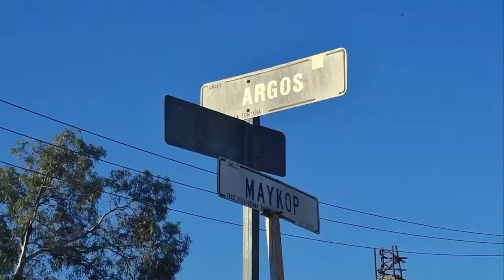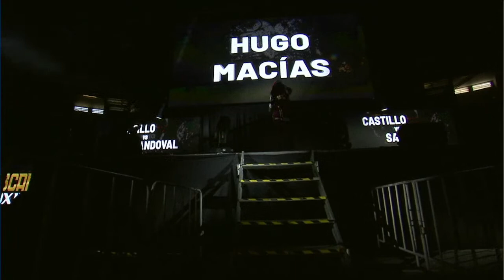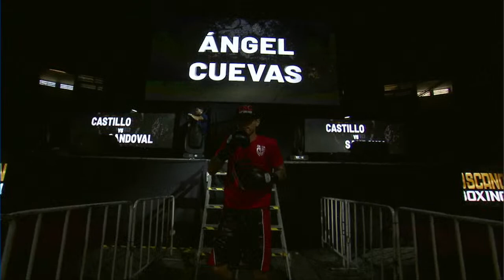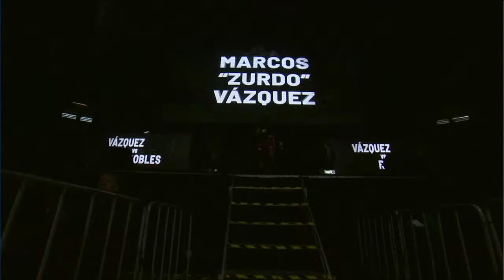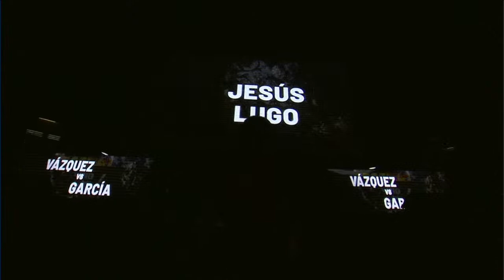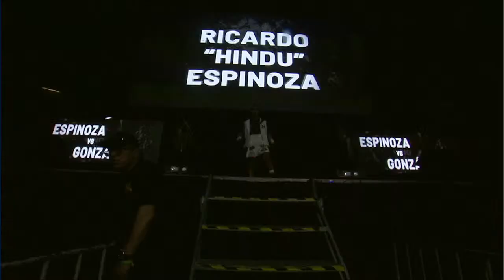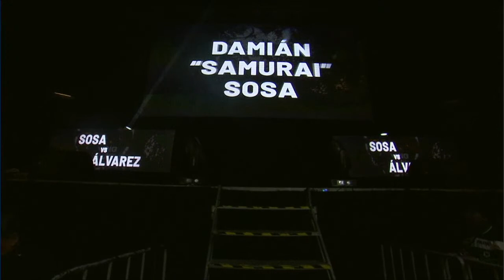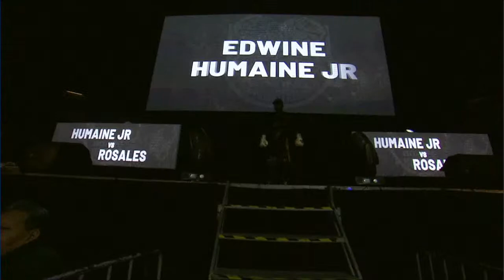DAMIAN "SAMURAI" SOSA VS. IVAN "ZURDO" ALVAREZ TOSCANO BOXING FIGHT NIGHT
Toscano Boxing Promotions returns on April 1 as Mexican super welterweight Damian “Samurai” Sosa (20-1, 11 KOs) takes on Ivan "Zurdo" Alvarez (31-14-4, 21 KOs) in a ten-round main event at Auditorio Municipal Fausto Gutiérrez Moreno in Tijuana, Mexico. The fight will headline a full card of action that will be streamed live on FightHype.